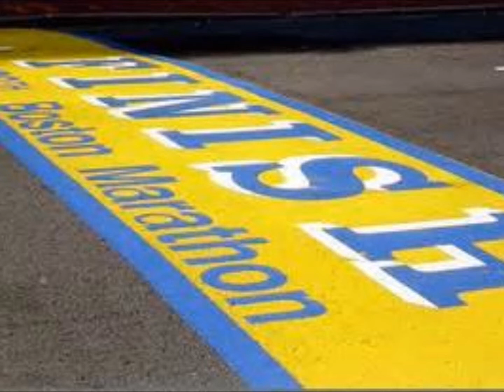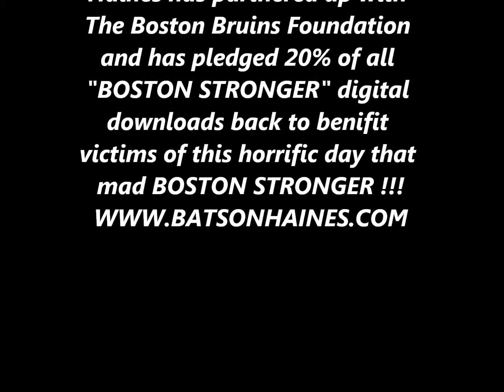Copy of Boston Stronger Batson Haines Boston Bruins Foundation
Nashville based Grammy Nominated Batson Haines has partnered up with The Boston Bruins Foundation to help raise funds to help victims of the marathon bombing. 20% of all digital downloads (ITunes, Amazon music etc) will be donated to the fund.